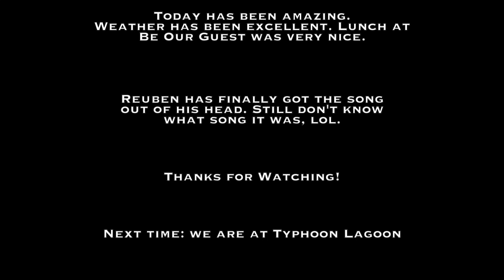Magic Kingdom | Disney World, Orlando | Day 10, Pt. 2 (25 Oct 2015)